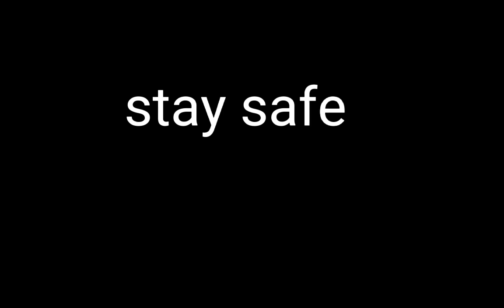important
stay safe
for the new players on traderie if ur a a long time person ontraderie then ignore this